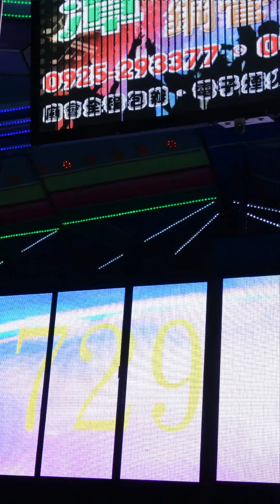2017,11,27 鋼管藝術 雲林下寮五府千歲 326